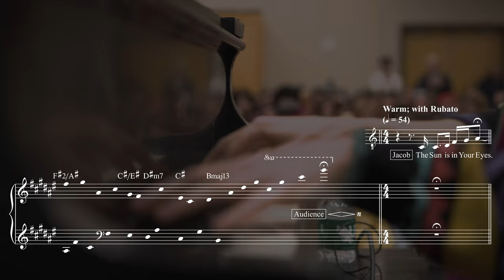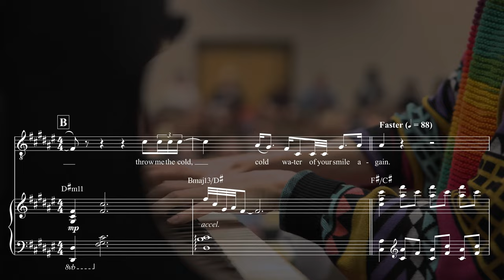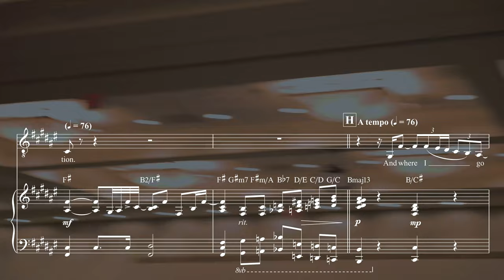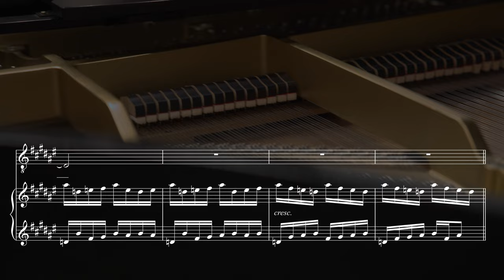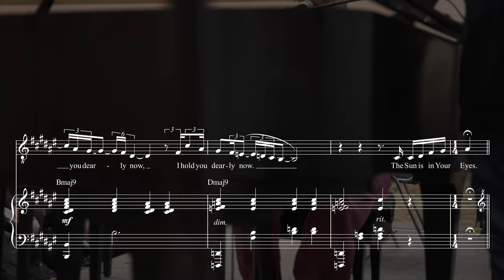Jacob Collier - The Sun is in Your Eyes (Transcription, Live at UNT)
"The Sun is in Your Eyes"
Performed at the University of North Texas Workshop (February 23, 2023)
Words and Music by Jacob Collier
Transcribed and Edited by June Lee
Videography by University of North Texas / Paul Slavonik